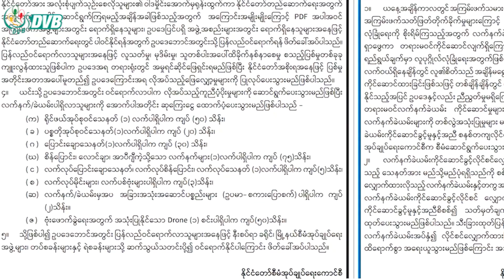PDF တပ်သားတွေကို ဥပဒေဘောင်ထဲ ဝင်ရောက်ဖို့ ခေါ်တာဟာ ရီစရာကောင်း - DVB News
PDF ပြည်သူ့ကာကွယ်ရေးတပ်သားတွေကို ဥပဒေဘောင်ထဲ ပြန်လည်ဝင်ရောက်ဖို့ အာဏာသိမ်းစစ်ကောင်စီက ဖိတ်ခေါ်လိုက်တာဟာ ရီစရာကောင်းတဲ့ ပြက်လုံးတခုဖြစ်တယ်လို့ PDF တပ်မှုး တပ်သားတွေက ပြောလိုက်ကြ ပါတယ်။